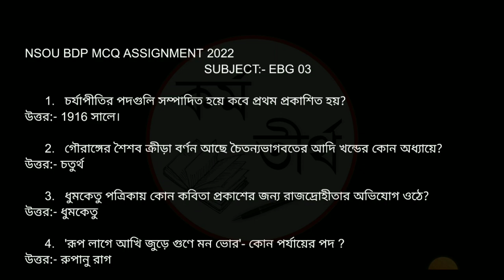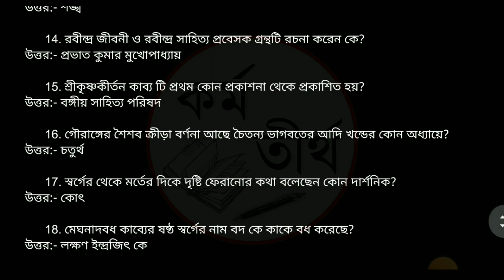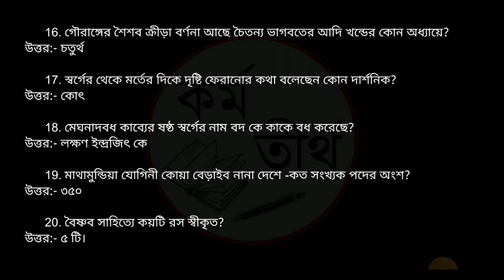NSOU BDP EBG 3 Assignment Answer 2022 | EBG 3 MCQ For Assignment & Exam 2022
☞ এছাড়াও অন্যান্য সাবজেক্ট এর অ্যাসাইনমেন্ট পেতে আমাদের টেলিগ্রাম চ্যানেল এ যুক্ত হও
Karma Tirtho (Official)

Quarries :-
bdp ebg 3 assingment answer
ebg3 assingment 2022
nsou ebg3 answer 2022
EBG3_2022_Assingment_Answer
nsoubdp
NSOU Ebg 07 Assingment 2022
BDP EBG 3 Amswer 2022
nsou ug bengali syllabus pdf 2022
nsou ug assignment answer key
nsou pgbg exam 2022
nsou pg part 1 exam 2022
Ug assignment submission slip download
nsou ug history syllabus 2022
nsou ug history syllabus in bengali
nsou bengali honours syllabus 2022
nsou ug online class 2022
nsou ug online exam 2022
nsou ug exam link
nsou Bdp Asignment 2022
nsou Ug online exam form fillup live
Nsou Bdp online exam 2022 live
Bdp assignment submission slip download
Bdp online exam 2022 form fillup live
Nsou online renewal guide
pgbg question bank answer
Ug envs question answer
Environmental science question answer
 nsou
open university
netaji open university courses
wbnsou
netaji subhas open university pg admission 2019
library science course in nsou
nsou mba
nsou pg admission 2019
 mba from nsou
open university distance learning
in computer
MLIS
NSOU MBA
BDP Assignment Download
BDP Assignment Answers
Assignment Answer 2020
FBG Assignment Answer FEG Assignment Answer
1st Year BDP Assignment Answer
FHS Assignment Answer
FST Assignment Answer
ENVS Assignment Answer